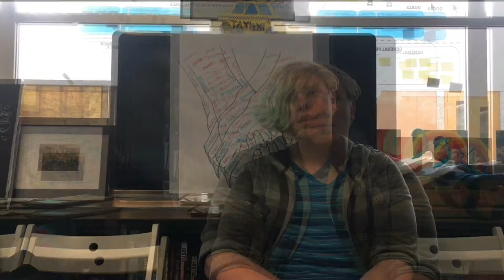Define Documentary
Hello we are a group of students from High Tech High Chula Vista and we are a part of a project called "Faces Of Change'. This project is about how we as students can make a powerful impact on our community. Our groups main topic is homelessness and how to educate them on how to present them selves at jobs and job interviews.